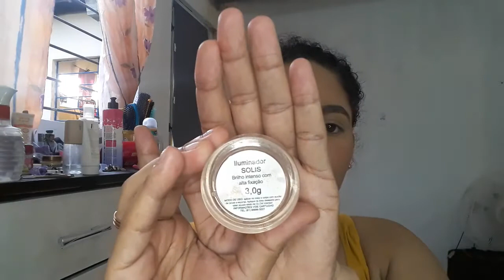TUTORIAL DE MAQUIAGEM BÁSICA PARA QUEM NÃO SABE SE MAQUIAR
MAQUIAGEM BÁSICA PARA QUEM NÃO SABE SE MAQUIAR

Oi, genteeee ...tudo bem com vocês? Espero de coração que sim. Bom, se você também não entendi muito sobre maquiagem assim como eu, caiu no vídeo certo kkk.

Aqui vou te mostrar como faço minha make básica para o dia-a-dia. Espero que vocês gostem. 😅